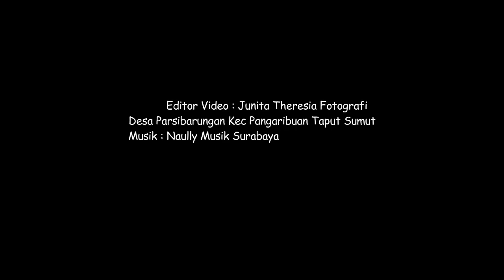Happy Wedding Jonni Simatupang & Lina Panjaitan